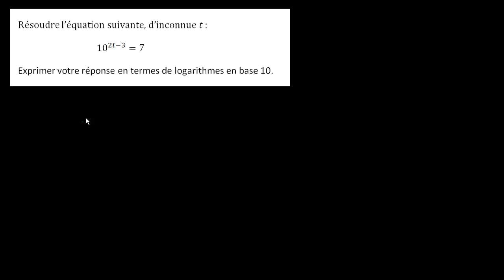Résoudre une équation qui comporte une exponentielle de base 10